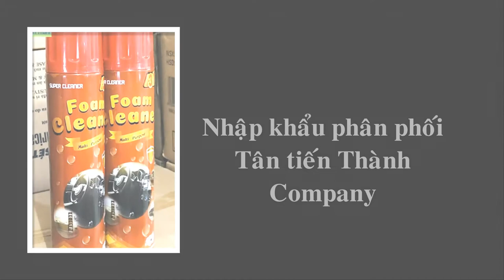Vệ sinh nội thất, nỉ trần, taplo, cửa, ghế da ô tô bằng dung dịch 3T Foam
Cách vệ sinh nội thất, nỉ trần, taplo ô tô hiệu quả sử dụng chai vệ sinh bọt foam đa năng 3T Foam Cleaner
I. Giới thiệu chai vệ sinh đa năng Foam Cleaner 3T
- Chai xịt bọt vệ sinh đa năng Foam Cleaner 3T là sản phẩm nhập khẩu có tính năng vệ sinh đa năng đa dụng có thể sử dụng trên nhiều chất liệu mang hiệu suất cao trong lĩnh vực tẩy rửa. Chai xịt bọt đa năng 3T sử dụng công nghệ xịt bọt với công thức nén đặc biệt giúp hòa tan cực mạnh các vết bẩn giúp tiết kiệm thời gian, đem lại hiệu quả cao trong việc tẩy các vết bẩn trên các chất liệu.

- Dung dịch xịt bọt vệ sinh đa năng Foam Cleaner 3T khi xịt ra ngoài môi trường để xịt tẩy vết bẩn nó tạo ra nhiều bọt xốp li ti có tính thẩm thấu mạnh có thể tiếp xúc và thẩm thấu đến mọi bề mặt. Sau khi xịt xong bạn dùng bàn trải cọ trên lắp trai cọ vết bẩn trên các vật liệu. Sau đó bạn lấy khăn sạch lau chùi bạn sẽ ngạc nhiên với bề mặt vật liệu bạn tẩy rửa. Bọt xốp giúp làm sạch nhanh các bề mặt mà không cần giặt cũng như không cần phơi. Hiệu quả cao, an toàn và tiện dụng không gây ảnh hưởng đến môi trường và không gây hại đến sức khỏe người sử dụng.

- Chai vệ sinh đa năng Foam Cleaner 3T được sử dụng rộng rãi trong các garage ô tô tại Hà Nội và toàn quốc, các trung tâm bảo dưỡng, dọn vệ sinh nội thất ô tô cũng như có mặt trong căn bếp của bạn, trong gia đình bạn.

Chai vệ sinh bọt đa năng 3T

II. Các ứng dụng phổ biến DUNG DỊCH VỆ SINH ĐA NĂNG FOAM CLEANER 3T
1. Chai xịt bọt vệ sinh đa năng Foam Cleaner 3T thích hợp nhất trong việc làm sạch nội thất ô tô
Chai vệ sinh đa năng Foam Cleaner 3T được sử dụng rộng rãi trong các garage ô tô tại Hà Nội và toàn quốc, các trung tâm bảo dưỡng, dọn vệ sinh nội thất ô tô.

* Công dụng Foam Cleaner 3T: Giặt sạch trần nỉ ô tô, các lớp nỉ mỏng như ở sau cốp, sàn cốp...giúp làm sạch đồ nhựa, vải, nỉ, da, gỗ, cao su và kim loại...

- Xịt bọt sử dụng để vệ sinh ghế da, ghế nỉ, trần, taplo cánh cửa rất tốt.

- Thực tế các cửa hàng dịch vụ dọn nội thất xe ô tô làm sạch 90% nội thất trong xe của bạn bằng chai xịt bọt vệ sinh này, nên bạn có thể tự làm vệ sinh cho xe của mình tại nhà rất đơn giản và tiết kiệm.

- Xe ô tô sử dụng lâu ngày khó tránh được những vết ố, vết bẩn và mùi hôi khó chịu, Bạn chỉ cẩn sử dụng chai xịt bọt vệ sinh để xử lý những vết bẩn và mùi hôi ấy trong vòng 15 phút. Được pha chế với công thức siêu tẩy sạch. Sử dụng rất hiệu quả trên bề mặt da, ghế nỉ, nhựa, kim loại, bậc bước chân, vô lăng .v.v..

- Hướng dẫn sử dụng Chai xịt bọt vệ sinh đa năng Foam Cleaner 3T

+ Bước 1: Dùng bản chải hoặc khăn loại bỏ bớt bùn đất, bụi bẩn bám trên bề mặt.

+ Bước 2: Lắc đều bình xịt Foam Cleaner 3T, xịt đều bọt lên bề mặt sản phẩm và dùng đầu cọ trên sản phẩm trà cọ vết bẩn.

+ Bước 3: Dùng khăn sạch lau sạch bề mặt một cách nhẹ. Đối với vết bẩn cứng đầu thì bạn có thể xịt lại lần 2 và dùng khăn lau lại một cách nhẹ nhàng trên bề mặt.

2. Bình xịt bọt Foam Cleaner 3T ứng dụng trong vệ sinh đồ dùng gia đình
- Với tính đa dụng có thể làm sạch trên các chất liệu khác như: vải nỉ, thảm, giày da, vải, nhựa, xốp, cao su… và dạng bọt dễ sử dụng Foam Cleaner 3T còn được ứng dụng rộng rãi. Một số ứng dụng có thể kể đến như:

+ Vệ sinh tẩy nỉ bên trong mũ bảo hiểm

+ Vệ sinh bàn ghế sofa thảm nhà dạng nỉ hoặc da, giả da, gỗ, kim loại...

+ Vệ sinh tinh vi, bếp, tủ lạnh

+ Vệ sinh túi da, giày da...và nhiều ứng dụng khác.

3. Một số tính năng ưu việt của Bình xịt bọt Foam Cleaner 3T
- Phần nắp chai thiết kế là một bàn chải để bạn dễ dàng trà, cọ những vết bẩn rất thuận tiện.

- Chai vệ sinh đa năng Foam Cleaner 3T giúp làm sạch đồ nhựa, vải, nỉ, da, gỗ, cao su và kim loại...nhanh chóng hiệu quả, tiết kiệm chi phí.

- Sản phẩm có dạng bọt nên dễ dàng thấm sâu vào vết bẩn, đợi khoảng 5 phút sau khi xịt các vết bẩn sẽ bị đẩy ra ngoài, giúp tiết kiệm thời gian làm sạch đồ.

- Sản phẩm có nắp được thiết kế dạng bàn chải nên có thể sử dụng để chà sát vào bề mặt cần vệ sinh.

- Có mùi thơm dễ chịu, không độc hại, thân thiện với môi trường và sức khỏe con người.

Để có thể mua sản phẩm quý khách hàng có thể mua trực tiếp tại các đại lý kim khí, đại lý phụ tùng ô tô xe máy là các đại lý chính hãng của công ty Tân Tiến Thành phân phối.